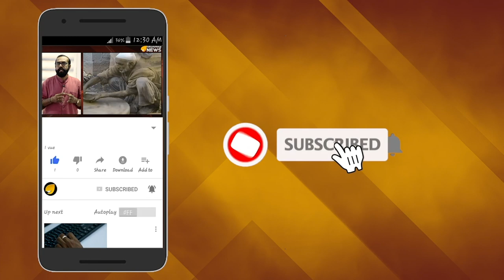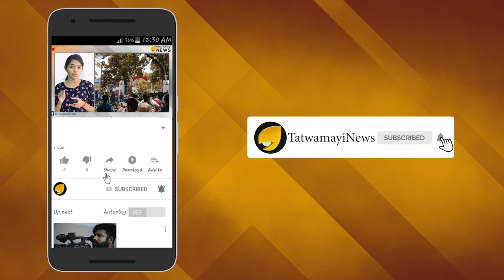നവോത്ഥാന നായികയ്ക്കും രക്ഷയില്ല; ഭർത്താവ് മകളെ ഇസ്ലാമിലേക്ക് മതം മാറ്റാൻ ശ്രമിക്കു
പണം വാങ്ങി മകളെ ഇസ്ലാമിലേക്ക് മതംമാറ്റാന്‍ ഭര്‍ത്താവ് ശ്രമിക്കുന്നുവെന്ന ആരോപണവുമായി ശബരിമലയുടെ പവിത്രത തകര്‍ക്കാനെത്തിയ പിണറായിയുടെ നവോത്ഥാന നായിക ബിന്ദു രംഗത്ത് .